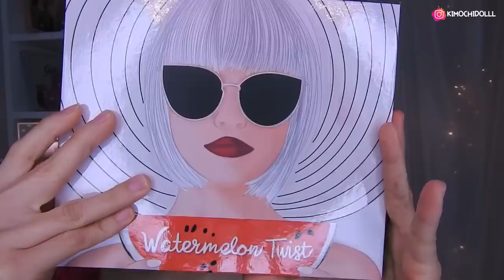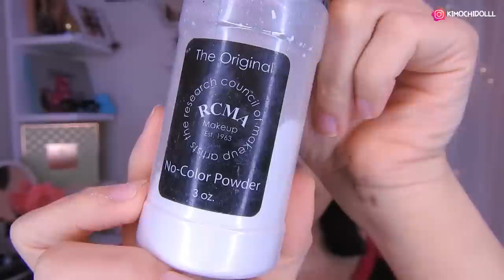DELINEADO INFINITO GLAM DRAMATICO tendencia brasileña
🌸bienvenida

Codigo “kimochi”

       🌻TIENDAS FAVORITAS

Musica Usada  👉